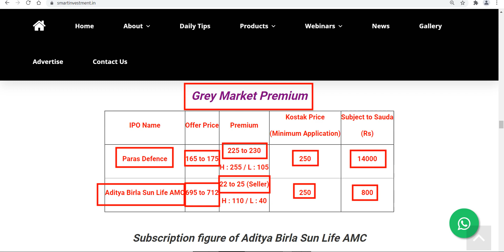PARAS DEFENCE IPO GMP💥 | ADITYA BIRLA AMC IPO GMP🔥PARAS DEFENCE & ADITYA BIRLA AMC IPO CURRENT GMP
SMKC
IPO
upcoming ipo
paras ipo
shubhansh chaurasia
fine investment
finance news
finance guide
investment news
investment guide
share market
stock market
share bazzar
IPO news

IPO
IPO latest news
upcoming IPO
upcoming IPO 2021
new IPO
stock market India
GMP
upcoming ipo
upcoming ipo in September 2021
gmp
ipo
upcoming ipo
Upcoming IPO
IPO Update
ipo review
ipo
share market
stock market
share bazzar
share information
stock information
fine investment
financial news
financial Update
investment guide
investment news